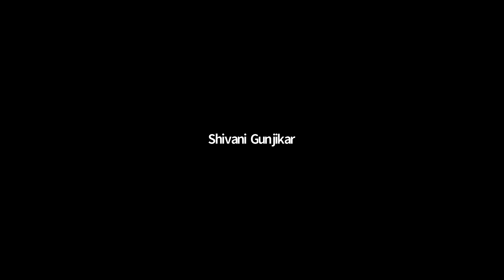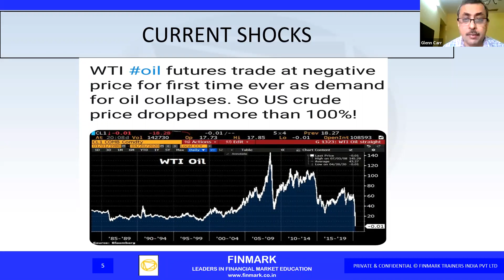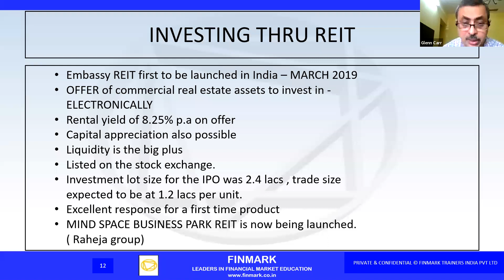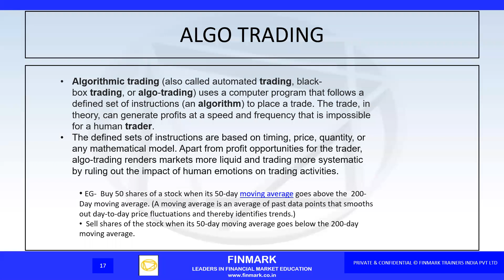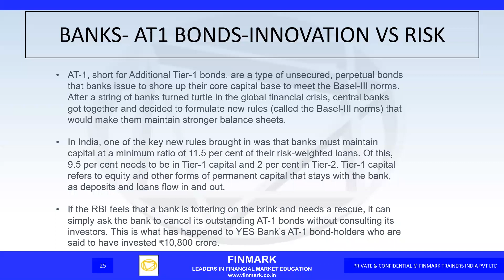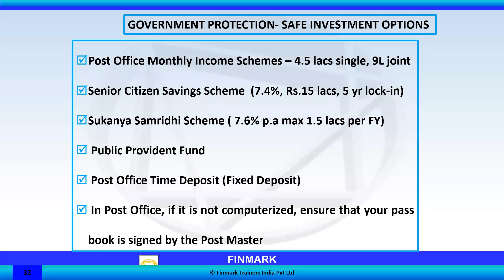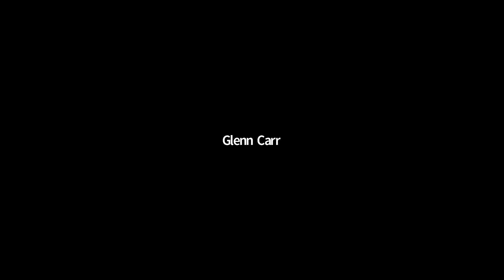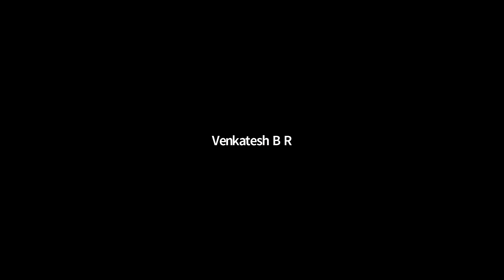Mr. Glenn Roger Carr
Webinar on "Innovations in the Indian Financial Markets”

Founder & Director
Finnark Trainers India Pvt. Ltd.

23rd July 2020 from 10.15 AM to 11.15 AM